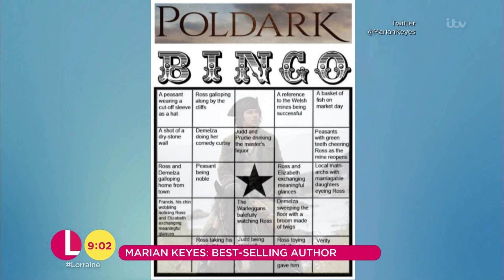Lorraine Talks to Author Marian Keyes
Lorraine talks to author Marian Keyes about her book and Poldark.